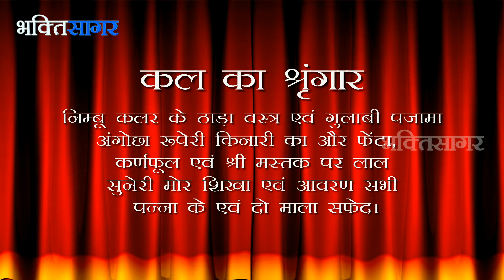Aaj Ka Darshan Shravan Shukla Panchami 19th August 2015